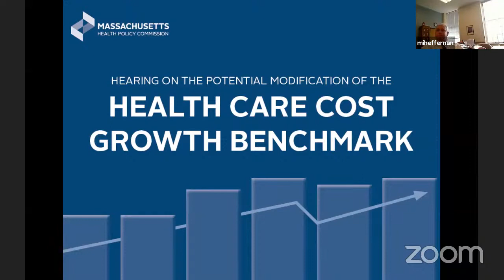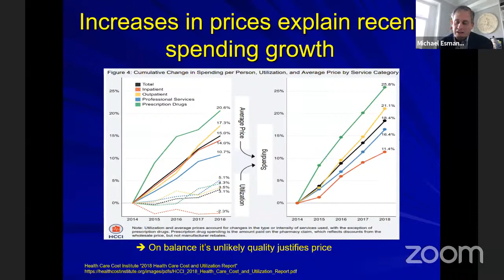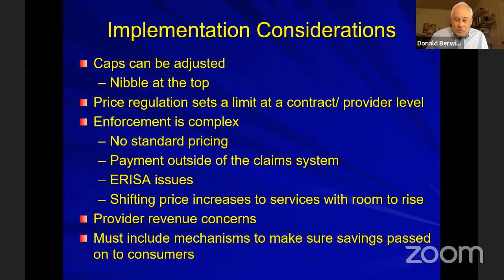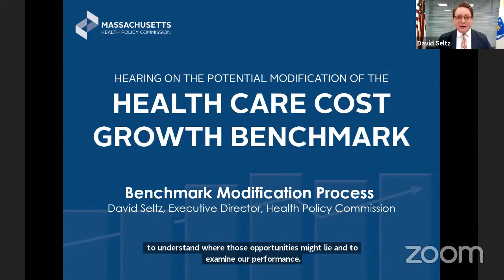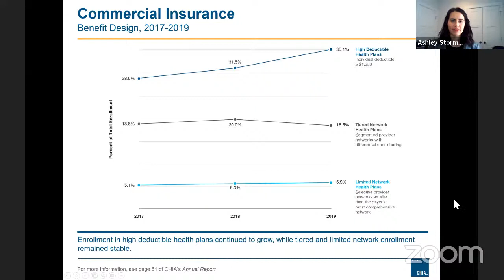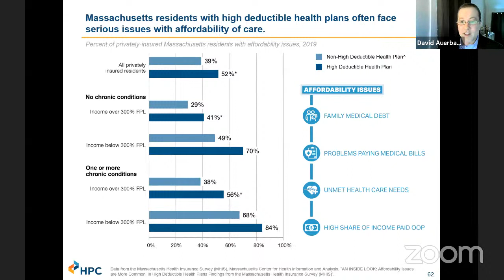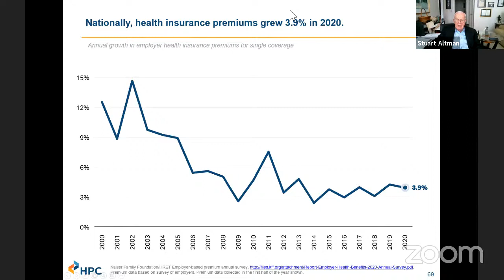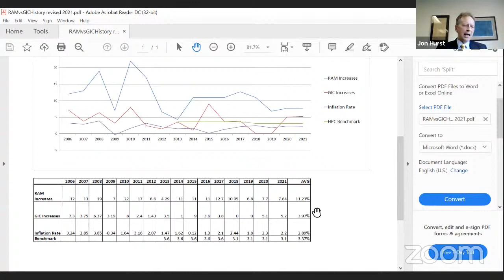Public Hearing on the Potential Modification of the 2022 Health Care Cost Growth Benchmark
00:00 Welcome
04:26 Remarks
16:23 Dr. Chernew Presentation
1:10:37 Benchmark Modification Process
1:19:32 CHIA Annual Report
1:44:23 Report on State Spending Performance
2:17:56 Public Testimony